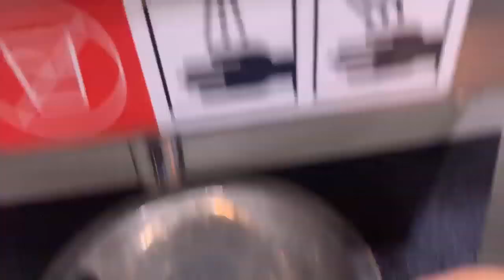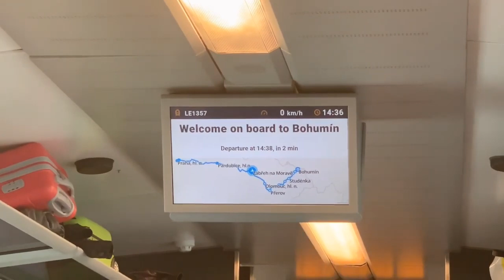ЗА НОВЫМИ ВАКАНСИЯМИ ИЗ ЧЕХИИ В ПОЛЬШУ | РАБОТА В ЕВРОСОЮЗЕ ДЛЯ РУССКОГОВОРЯЩИХ